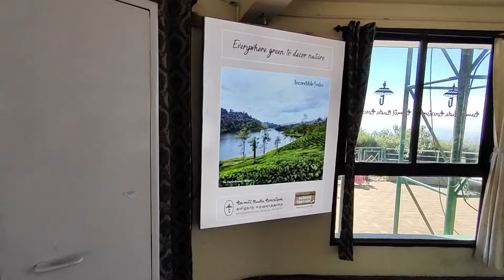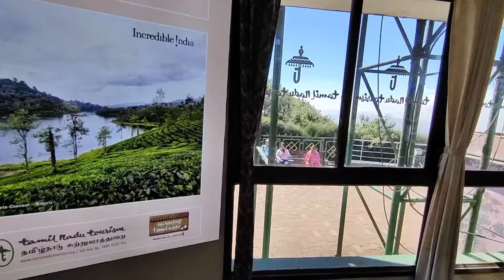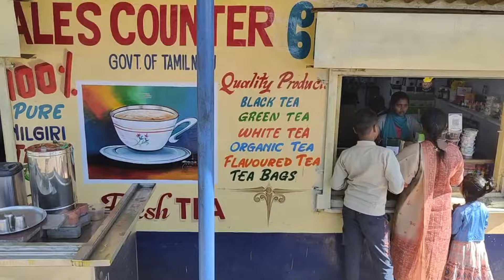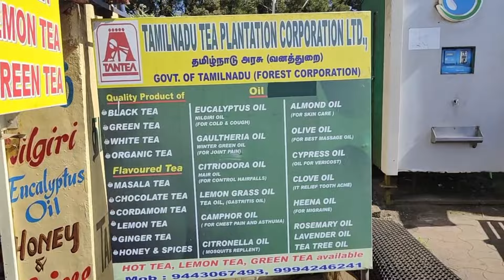HIGHEST "DODDABETTA PEAK" IN OOTY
Explore the scenic journey from Ooty to Doddabetta with breathtaking landscapes and captivating Views. Join us on this adventure as we take you guys through local transportations, winding roads, and charming local village s. Discover the rich flora and fauna of the Nilgiri Hills while gaining insights into the culture heritage of the region.
Don't miss out on the beauty of Doddabetta, the highest peak in the Nilgiris, offering panoramic vistas that will leave you in awe.

ABOUT ME :
Hey its me Dheeraj Kumawat on this channel I upload videos about travelling journey and exploring beautiful destinations.